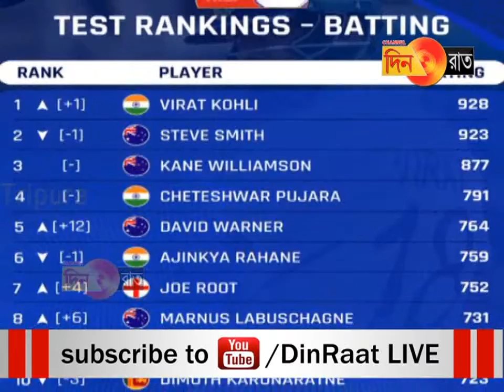ফের শীর্ষে বিরাট